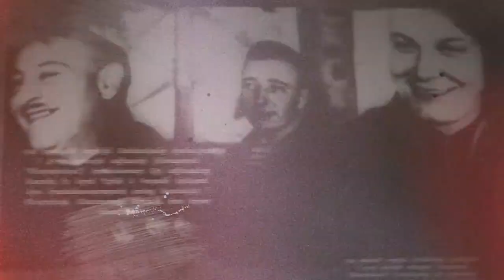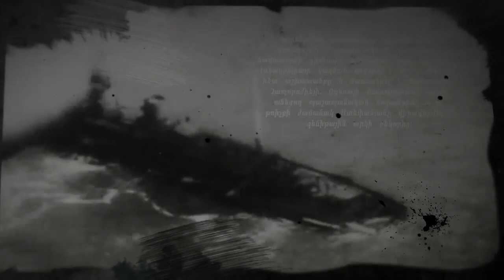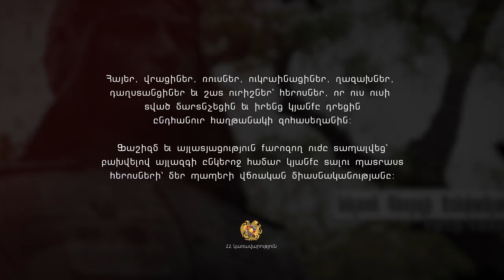Ֆաշիզմը հաղթած հերոսները